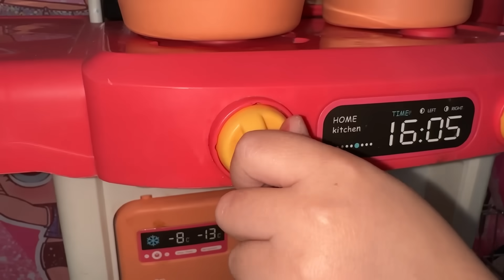БАРБИҒА ҰҚСАП КӨРЕМ😜